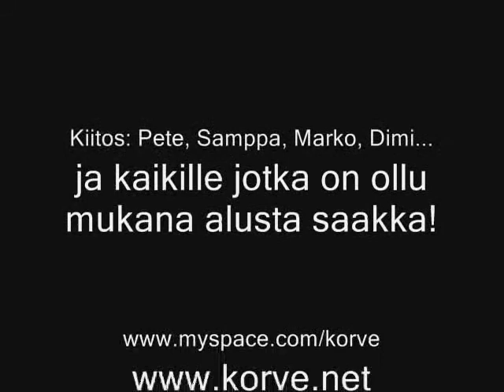Korve - Hetkemme Viimeinen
Ensimmäinen KORVE-video, joka kuvattiin Leipomo-studioiden sessioissa Toukokuussa 2007.